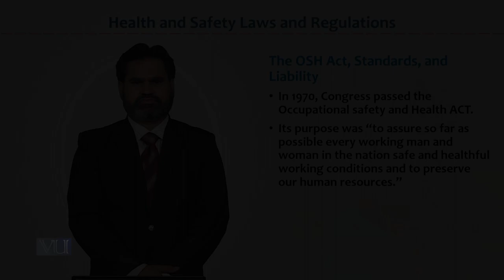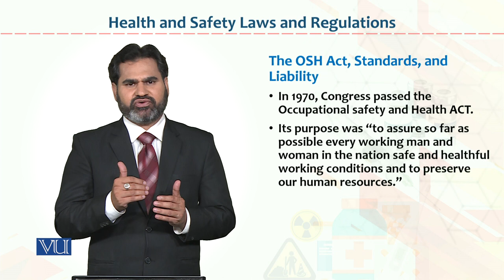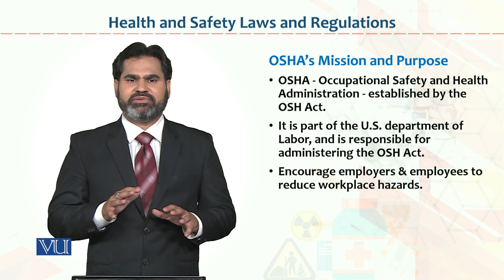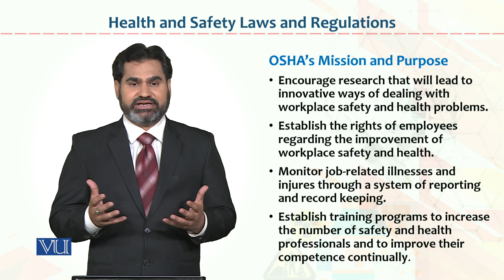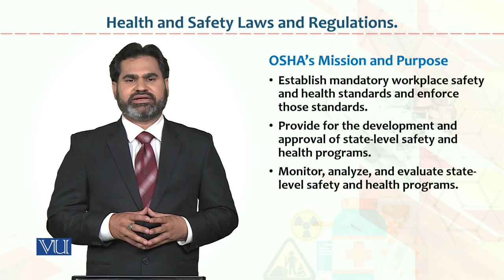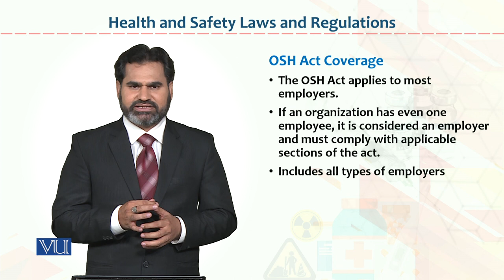HRM733_Topic134 | Occupational Health & Safety